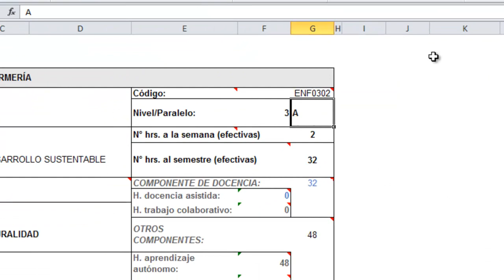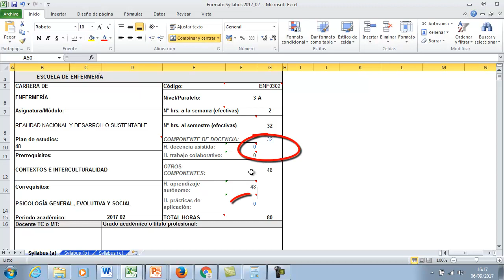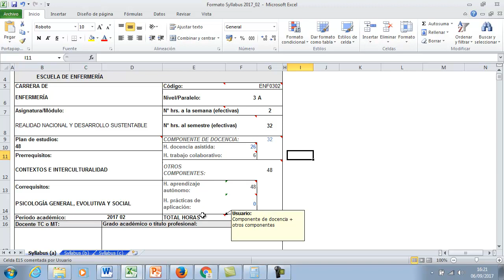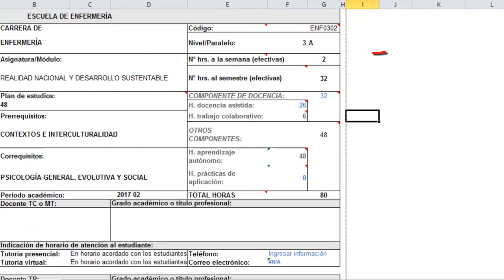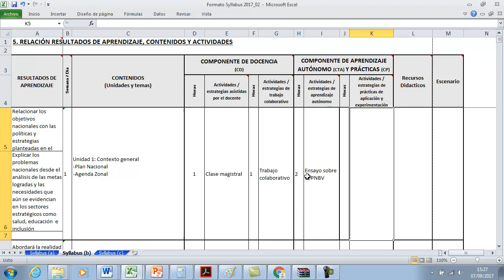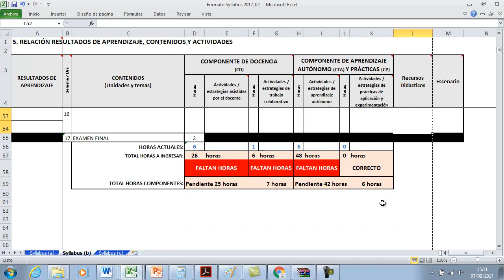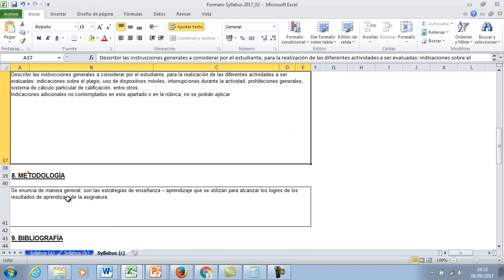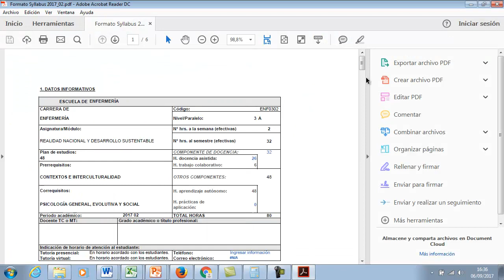TUTORIAL | ¿CÓMO DESARROLLAR EL SYLLABUS?